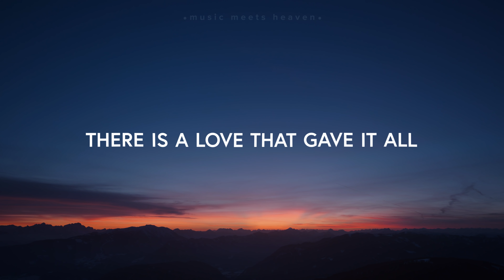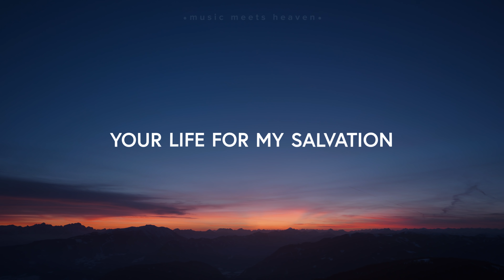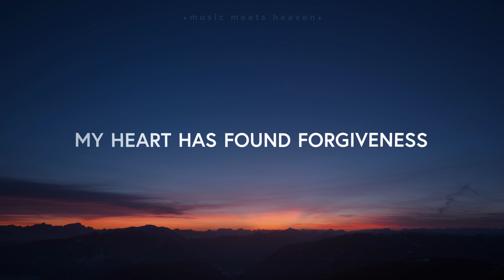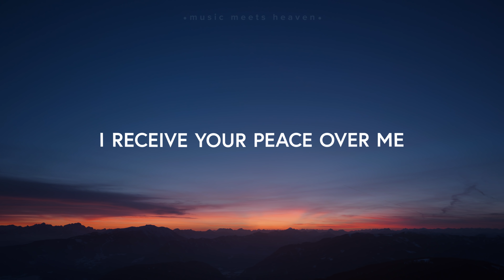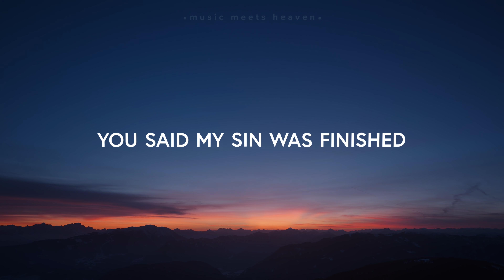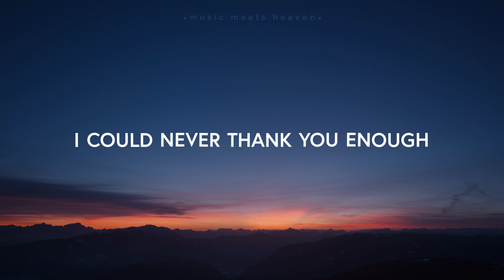Futures - Mercy Story (Lyrics)